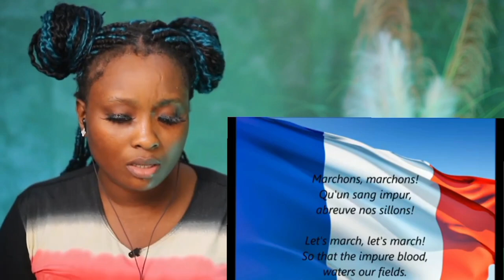French National Anthem - "La Marseillaise" || Foreign REACTION!! (Eng Sub)